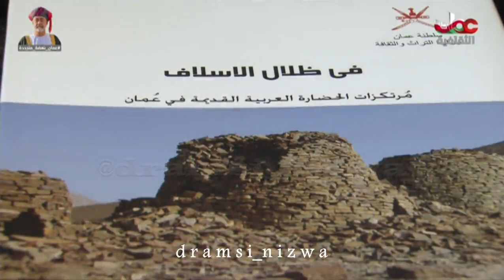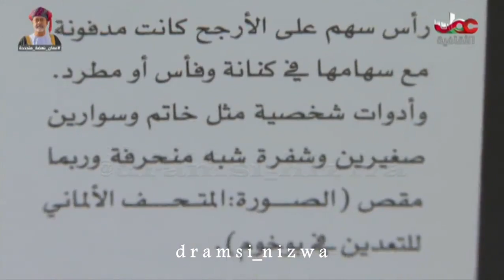مقتطفات .. قبر المحارب في ولاية نزوى